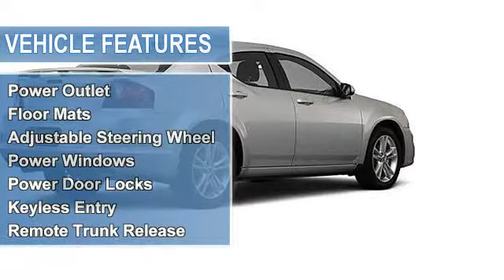2012 Dodge Avenger - Thompson Chrysler Edgewood - Edgewood, MD 21040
For Sale: 2012 Dodge Avenger
VIN: 1C3CDZAB5CN158609
Engine: 4 Cylinder Engine 2.4L/144
Drivetrain: Front Wheel Drive
Transmission: 4-Speed A/T
Mileage: 34,597
Color: Blackberry Pearl (exterior) Black Interior (interior)

Features:
Car Fax ONE OWNER! New Arrival! CRUISE CONTROL. This 2012 Dodge Avenger SE is sharp!  Our vehicles are value priced and move quickly. Be sure to call us to confirm availability and schedule a hassle free test drive! We are located at 1102 Business Center Way, Edgewood, MD, 21040.